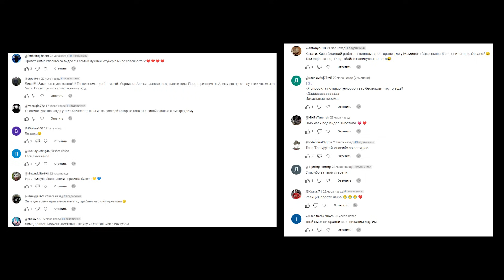От первого лица: Школа 5 - Шок, смех и травма на всю жизнь для всех! (РЕАКЦИЯ) | ТипоТоп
Друзья, это шок! Присниться же такое!
И хорошо что все решилось так как решилось!
Бегите скорее смотреть реакция на школу 5, 11 серию!
А я вместе с вами! Погнали!